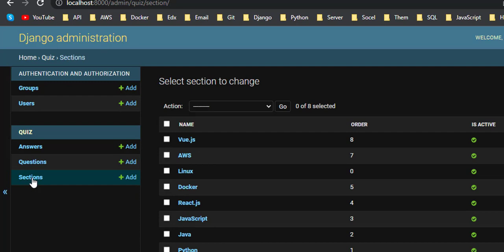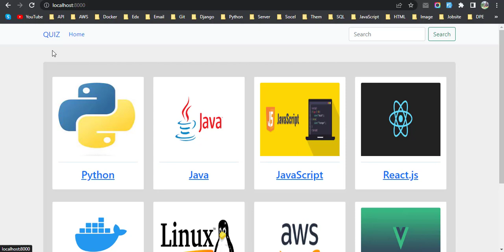Django Quiz Application Full Project Intro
Follow the links below to stay with us
Friends if u like this video?